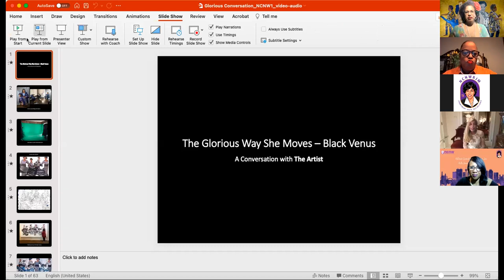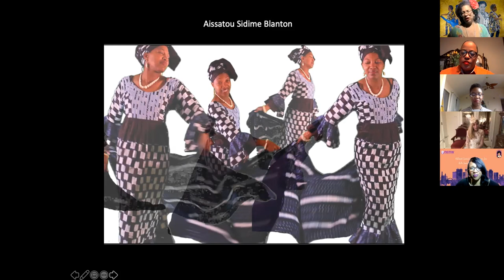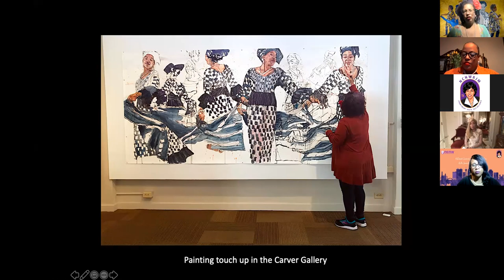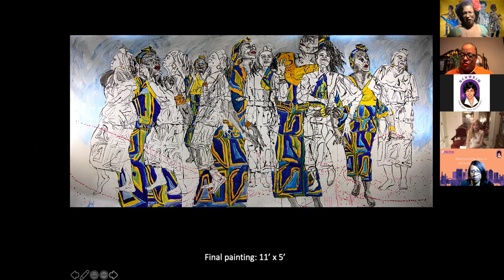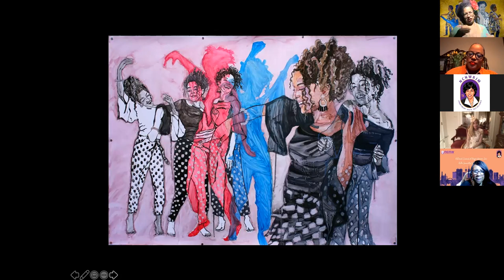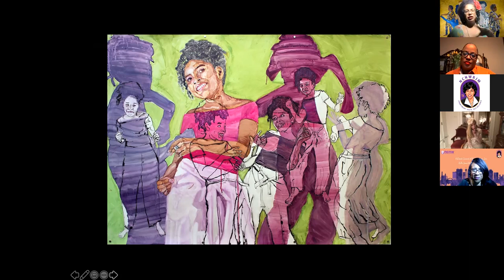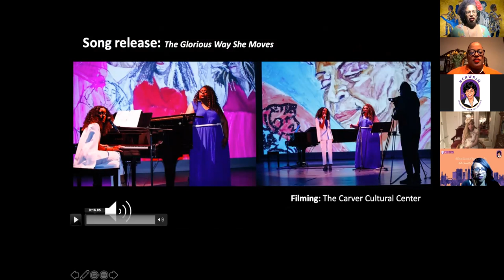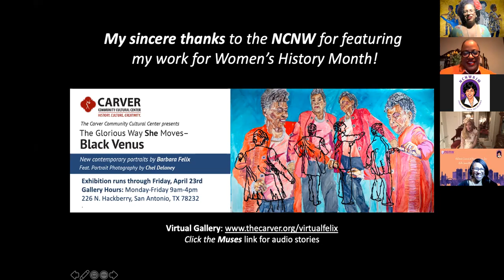NCNW Ruth Jones McClendon Section Presents: Women, Wine, and Art- A Conversation with Barbara Felix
To celebrate Women's History Month we discuss the art work of Contemporary Figurative Artist Barbara Felix. Her exhibition at the Carver Cultural Community Center in San Antonio, Texas is called The Glorious Ways She Moves: Black Venus.

To see more of her work  you can go to barbarafelix.com

To see this exhibition virtually at the Carver you can go ; click on Muses to hear the audio stories of each piece

(Recorded on Saturday, March 27, 2021)